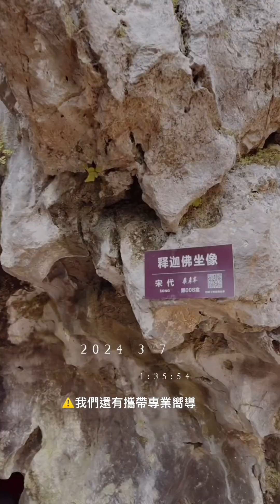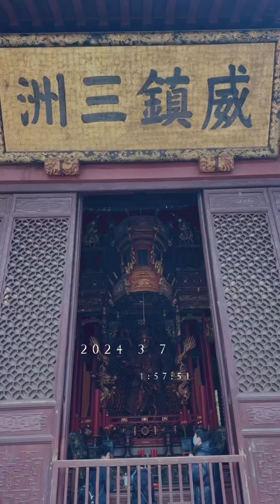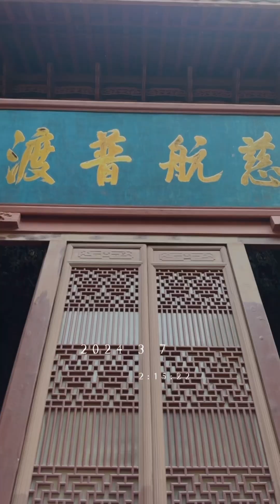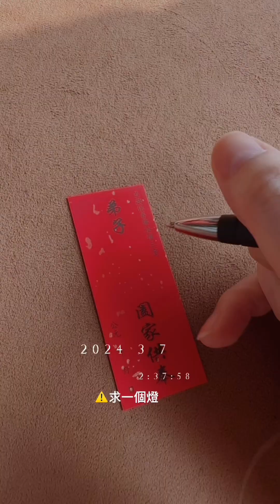與所有佛像見面會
感覺全宇宙都佛像款式這都有
⚠️真的可以排隊等纜車，你值得

最後在西湖
以抹黑的方式找到嘴
把戰斧牛排吃完
⚠️西湖邊吃飯沒有燈